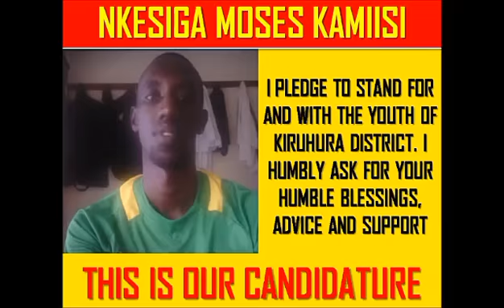Nkesiga Moses Kamiisi For Chairperson Youth Council(2016-21), Kiruhura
Nkesiga Moses Kamiisi Announces his intention to stand for Youth Council Chairperson-ship(2016-21)for Kiruhura District, Western Uganda.Your support is highly appreciated. Thank you